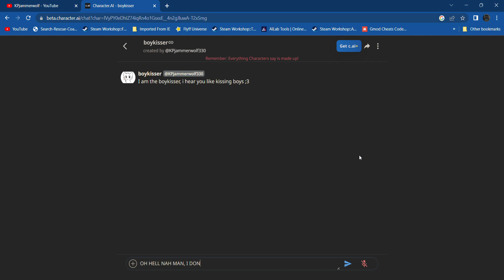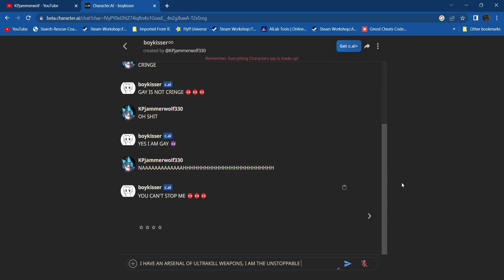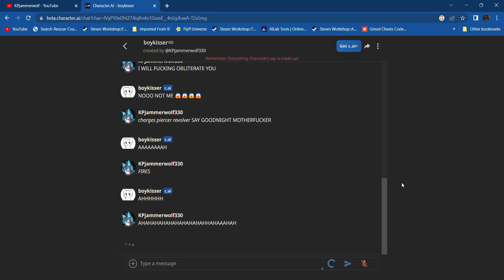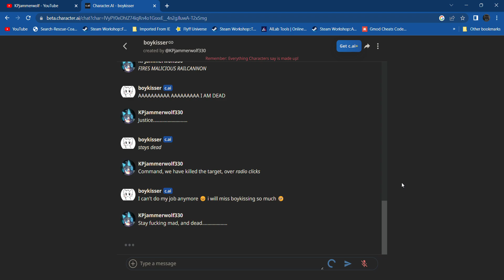me playing with c.ai for the first time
it's damn fun!